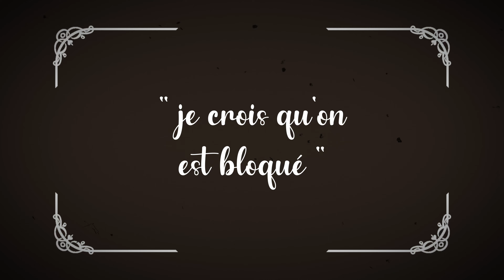Corfou, Grèce, problème de billet d'avion 😱, on n'est pas sûr de partir 😥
Un départ mouvementé.

Je suis tellement excité de vous raconter mes aventures en Grèce et en Albanie ! tout a commencé de manière un peu stressante. j'ai réalisé que j'avais fait une erreur en utilisant l'application Ryanair pour réserver mes billets. j'ai accidentellement utilisé mes identifiants google, ce qui a fait que mon prénom est apparu comme Papou au lieu de mon vrai prénom christophe. Cela m'a inquiété car j'ai découvert cela seulement 2h avant mon vol j'avais deux options : ne pas embarquer ou payer une amende. Dans tous les cas le stress était bien présent, la suite a vivre dans la vidéo 😉